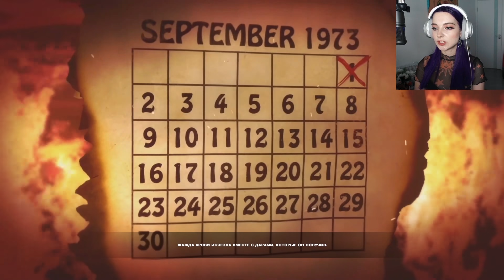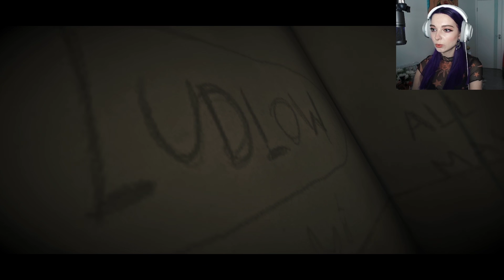ЛЮЦИУС ПОДРОС и ПОПАЛ в ПСИХУШКУ 😈 - Lucius 2